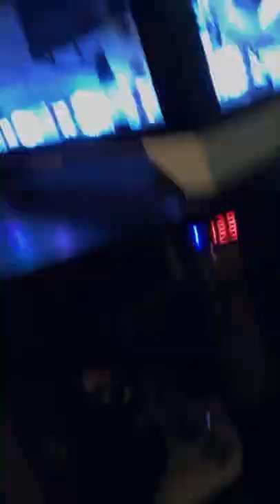cool beans and holy buckets 12v car audio based home theater build.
Currently turned down and running about 25% power... yeh.. xD

38 mids/highs @ 1 ohm load on Rockford Fosgate Punch 150 HD

15' Kicker SOLO-BARIC L7 + two 10" Massive DC-10 ran together parallel/parallel @ .67 ohm load on Performance Teknique ICBM-MONSTER. Everything audio related that I own is vintage and between 15-31 years old. This is just "most" of what I have, but believe me; the best is YET to come. :D